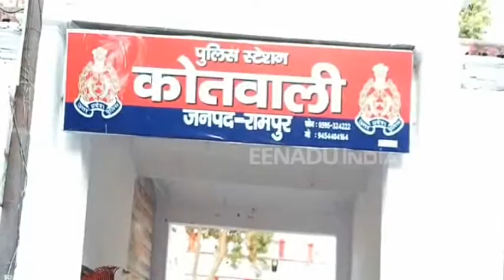रामपुर: 70 वर्षीय बुजुर्ग का नाले में मिला शव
रामपुर: गांधी समाधि के पास नाले में एक बुजुर्ग का शव मिलने से इलाके में सनसनी फैल गई. वहीं आस-पास मौजूद लोगों ने इसकी सूचना पुलिस को दी. मौके पर पहुंची पुलिस ने जेसीबी की मदद से शव को बाहर निकाला. मृतक के भतीजे ने बताया कि उसके चाचा की दिमागी हालत ठीक न होने की वजह से वह कई दिनों से लापता थे.